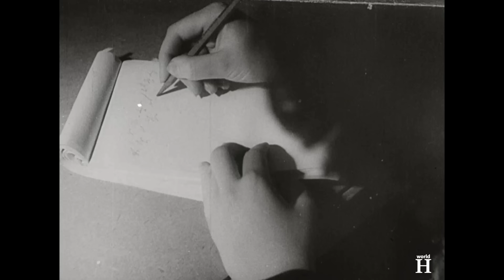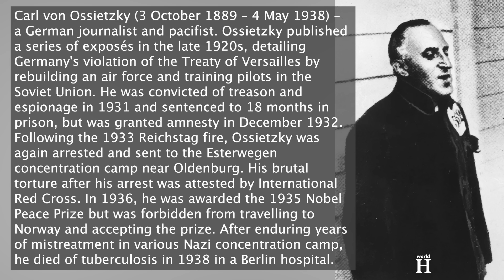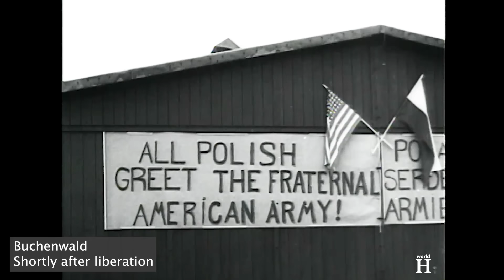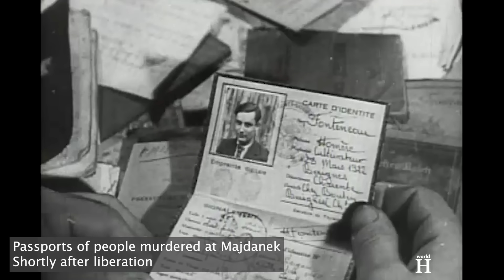Sadistic Nazi "Jonny of Buchenwald" who beat inmates with a stick and whip - Hermann Hackmann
Hermann Hackmann was born on the 11th of November 1913 in Osnabrück then part of the German Empire. Hackmann was the son of a construction foreman and after leaving school in 1930, he began an apprenticeship as a bricklayer. On 30 January 1933, Adolf Hitler was appointed Chancellor of Germany by President Paul von Hindenburg. In November of the same year Hackmann became a member of the SS.

As of 1934 he served in the Esterwegen concentration camp, located near the German-Dutch border. Most of the prisoners in Esterwegen were political prisoners, many of them Communists. The most famous was Carl von Ossietzky, a German journalist and political activist who was sent to Esterwegen in 1933.